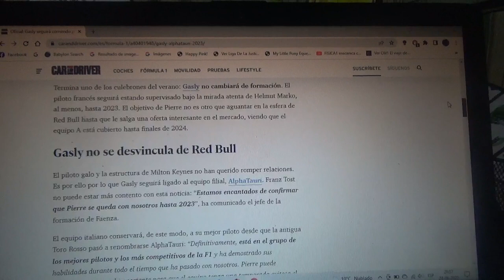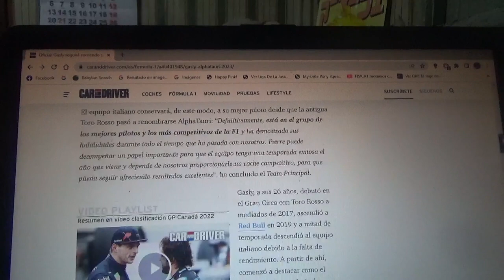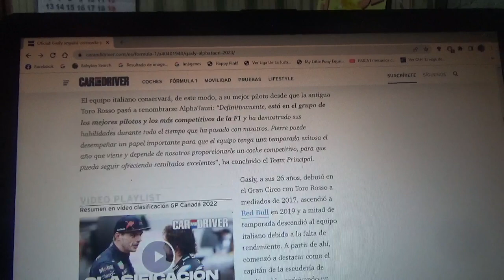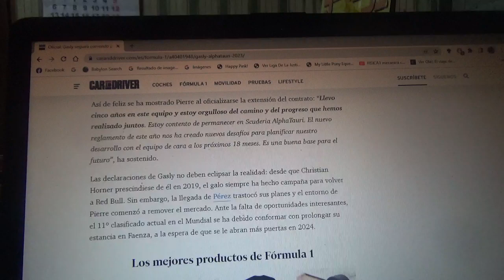Pierre Gasly renueva con Scuderia Alpha Tauri para 2023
Luego de la renovación de Checo Pérez con Red Bull Racing el piloto galo continuará con el equipo capitaneado por Franz Tost en la Temporada 2023 de Fórmula 1